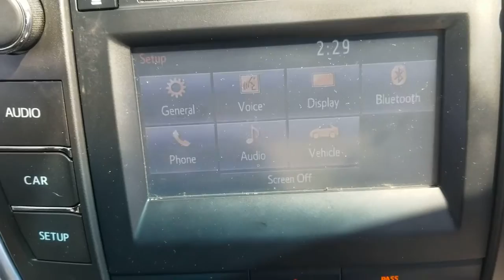2016 Toyota Camry Oaklawn, Chicago, Orland Park, Lagrange, Palos, IL P6531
White  2016 Toyota Camry available in Oak Lawn, Illinois at Oak Lawn Toyota. Servicing the Chicago, Orland Park, Lagrange, Palos, IL area.

4320 W. 95th Street

17 Gal. Fuel Tank, 2 12V DC Power Outlets, 3.63 Axle Ratio, 4-Wheel Disc Brakes w/4-Wheel ABSFront Vented Discs and Brake Assist, 60-40 Folding Bench Front Facing Fold Forward Seatback Rear Seat, ABS And Driveline Traction Control, Air Filtration, Airbag Occupancy Sensor, Analog Display, Back-Up Camera, Battery w/Run Down Protection, Body-Colored Door Handles, Body-Colored Front Bumper, Body-Colored Power Heated Side Mirrors w/Manual Folding, Body-Colored Rear Bumper, Cargo Area Concealed Storage, Cargo Space Lights, Carpet Floor Trim and Carpet Trunk Lid/Rear Cargo Door Trim, Chrome Side Windows Trim, Clearcoat Paint, Compact Spare Tire Mounted Inside Under Cargo, Cruise Control w/Steering Wheel Controls, Curtain 1st And 2nd Row Airbags, Day-Night Rearview Mirror, Delayed Accessory Power, Driver And Passenger Knee Airbag and Rear Side-Impact Airbag, Driver And Passenger Visor Vanity Mirrors w/Driver And Passenger Auxiliary Mirror, Driver Foot Rest, Driver Seat, Dual Stage Driver And Passenger Front Airbags, Dual Stage Driver And Passenger Seat-Mounted Side Airbags, Electric Power-Assist Speed-Sensing Steering, Electronic Stability Control (ESC), Engine Immobilizer, Engine: 2.5L I-4 DOHC SMPI, Fabric Seat Trim, Fade-To-Off Interior Lighting, Fixed Rear Window w/Defroster, FOB Controls -inc: Cargo Access, Front And Rear Anti-Roll Bars, Front Bucket Seats -inc: 8-way power driver's seat w/power lumbar support4-way manual front passenger seat and seatback pockets, Front Cupholder, Front license plate bracket, Front Map Lights, Front Windshield -inc: Sun Visor Strip, Front-Wheel Drive, Full Carpet Floor Covering, Full Cloth Headliner, Full Floor Console w/Covered StorageMini Overhead Console w/Storage and 2 12V DC Power Outlets, Fully Automatic Projector Beam Halogen Daytime Running Headlamps w/Delay-Off, Fully Galvanized Steel Panels, Gas-Pressurized Shock Absorbers, Gauges -inc: SpeedometerOdometerEngine Coolant TempTachometerTrip Odometer and Trip Computer, Grille w/Chrome Bar, HVAC -inc: Underseat Ducts, Illuminated Locking Glove Box, Instrument Panel Covered BinDriver / Passenger And Rear Door Bins, Interior Trim -inc: Metal-Look Instrument Panel InsertMetal-Look Door Panel InsertMetal-Look Console Insert and Chrome/Metal-Look Interior Accents, Leather/Piano Black Gear Shifter Material, Light Tinted Glass, Lip Spoiler, Manual Adjustable Front Head Restraints and Fixed Rear Head Restraints, Manual Air Conditioning, Manual Tilt/Telescoping Steering Column, Outboard Front Lap And Shoulder Safety Belts -inc: Rear Center 3 PointHeight Adjusters and Pretensioners, Outside Temp Gauge, Passenger Seat, Power 1st Row Windows w/Driver And Passenger 1-Touch Up/Down, Power Door Locks w/Autolock Feature, Power Rear Windows, Radio w/Seek-ScanClockSpeed Compensated Volume Control and Steering Wheel Controls, Radio: Entune Audio -inc: Entune multimedia bundle6.1' touch-screen displayAM/FM CD playerMP3/WMA playback capability6 speakersauxiliary audio jackUSB 2.0 port w/iPod connectivity and controlhands-free phone capabilityphone book accessadvanced voice recognitionSIRI Eyes Free and music streaming via Bluetooth wireless technology, Rear Child Safety Locks, Rear Cupholder, Remote Keyless Entry w/Integrated Key Transmitter2 Door Curb/CourtesyIlluminated EntryIlluminated Ignition Switch and Panic Button, Remote Releases -Inc: Mechanical Cargo Access and Mechanical Fuel, Seats w/Cloth Back Material, Side Impact Beams, Single Stainless Steel Exhaust w/Chrome Tailpipe Finisher, Sliding Front Center Armrest and Rear Center Armrest, Sport Leather Steering Wheel, Sport Tuned Suspension, Steel Spare Wheel, Strut Front Suspension w/Coil Springs, Strut Rear Suspension w/Coil Springs, Tire Specific Low Tire Pressure Warning, Tires: P215/55R17 AS, Transmission w/Sequential Shift Control w/Steering Wheel Controls, Transmission: 6-Speed Automatic -inc: paddle shifters, Trip Computer, Trunk Rear Cargo Access, Valet Function, Variable Intermittent Wipers, Wheels: 7.0J x 17' Alloy -inc: graphite finish, Window Grid Antenna